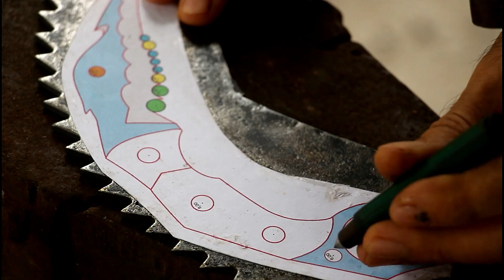Karambit AVE DE RAPINA (BIRD OF PREY KARAMBIT)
Nesse vídeo faço ma Karambit inspirada em uma ave de rapina, o projeto é próprio e uso um disco de corte reciclado como matéria prima. Já havia pelicado antes mais o youtube desmonetizou o vídeo. Quam já assistiu, por favor compartilhe ai e quem não assistiu, me dê essa força de assistir e compartilhar ok.